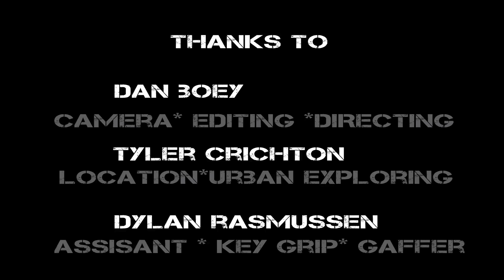Parkour and Freerunning - WATCH YOUR STEP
Selbz: I couldn't do as much as I would have liked to. As good as this factory looks, its actually awful for parkour. Everything was slippery and dusty and just way to messed up to use, but I tried my best to adapt to the environment, and this is what we got. I hope you guys like the video!